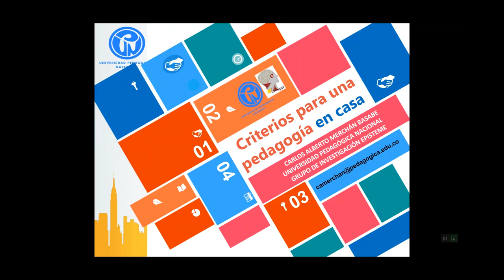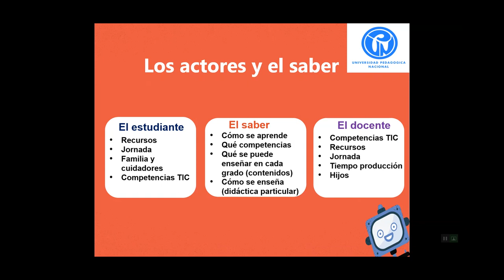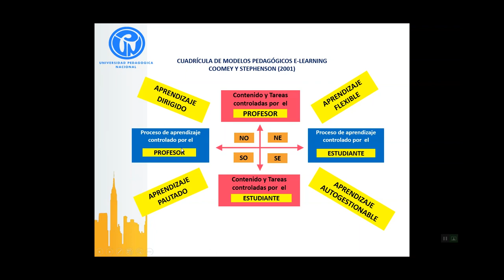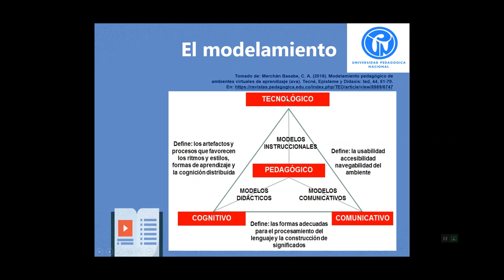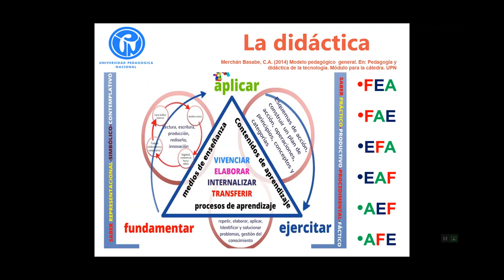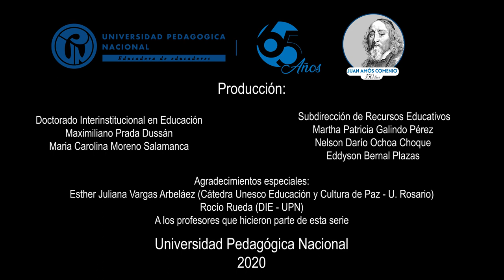Criterios de construcción de contenidos en educación virtual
El profesor Carlos Merchan nos comparte información acerca de cómo crear los espacios virtuales adecuados para el desarrollo de los procesos pedagógicos y didácticos de los maestros.

Carlos Merchán Basabe